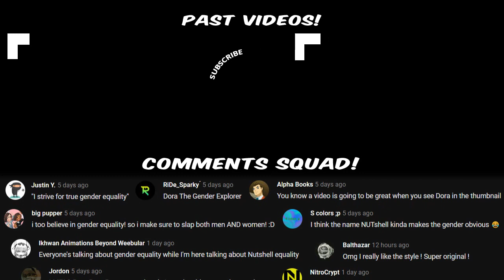ANYTHING [Animation Meme]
Nutshell Studios presents ANYTHING [Animation Meme]

Drawing Tablets I recommend (I've tried these 3):
1. Wacom Intuos CTL4100

2. Huion 1060Plus Drawing Tablet

(cheapest and closest to what I use today, my tablet is 9 years older)
3. Huion H640P Drawing Tablet

My SmudgeGuard:
A cheaper option:

What I animate with:
Software: Flash Macromedia 8
Equipment: 7" Wacom Bamboo (literally tiny and ancient and a decade old)